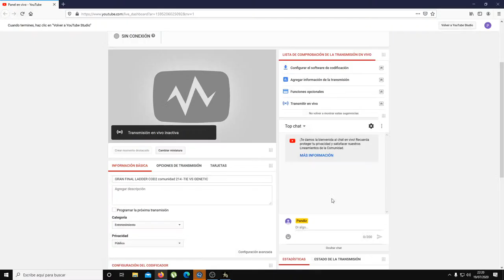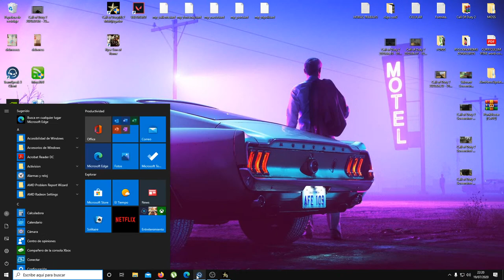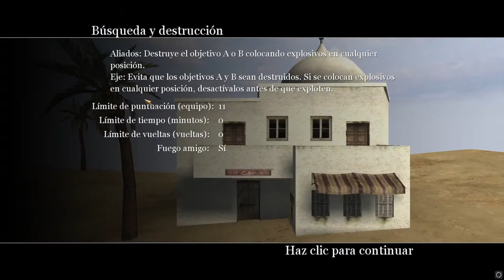GRAN FINAL LADDER COD2 comunidad 214 -TIE VS GENETIC